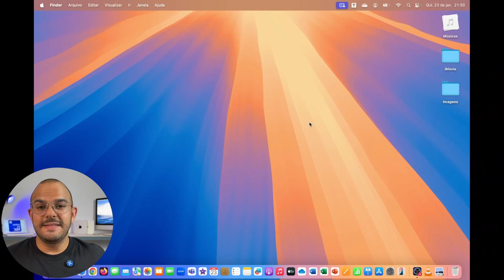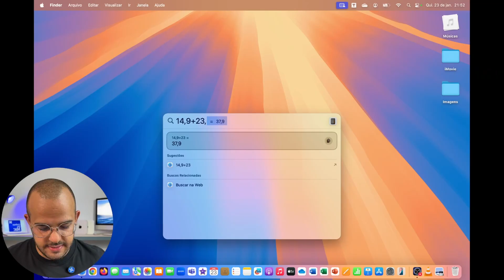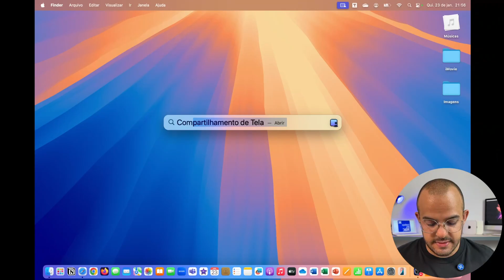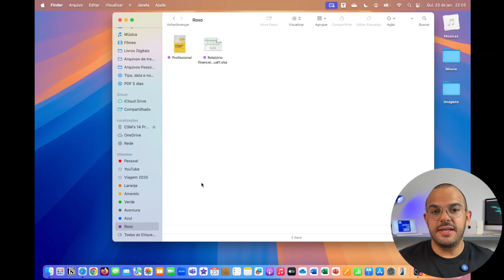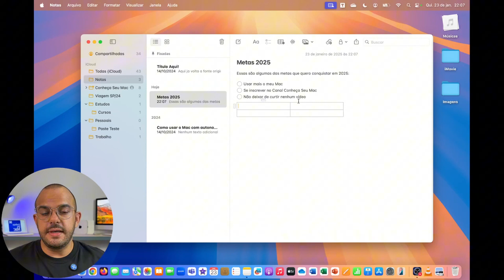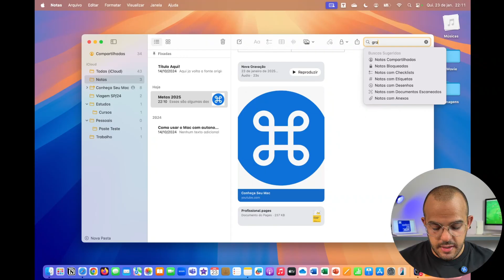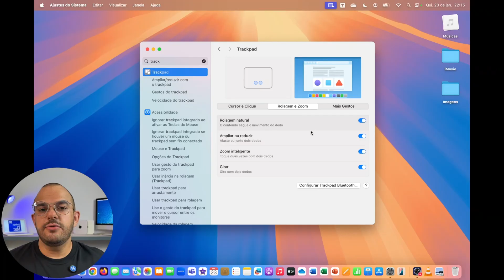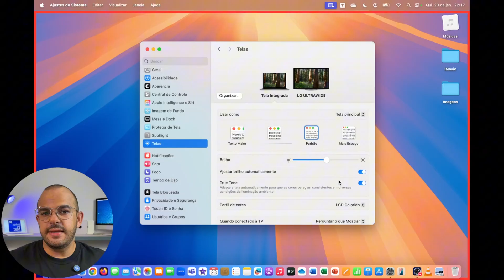💻 5 Hábitos que auxiliam no uso do Mac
Usar o Mac não é para ser complicado! Mais 5 dicas estão disponíveis para você nesse vídeo, para tornar o uso do Mac mais simples e prático.
O assunto tem a ver com Spotlight, etiquetas, comandos, notas e ajustes🤭🤐